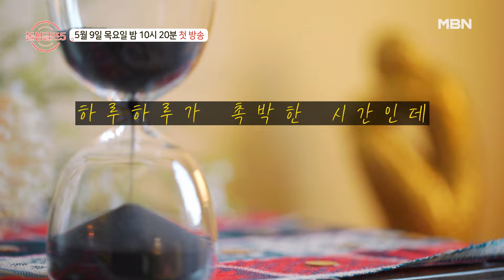[돌싱글즈5] MZ 돌싱들의 🔥연애전쟁🔥이 시작된다ㅣ메인 티저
역대 시즌 중 가장 YOUNG한 MZ 돌싱들이 모였다!
5월 9일 목요일 밤 10시 20분 MBN 첫 방송